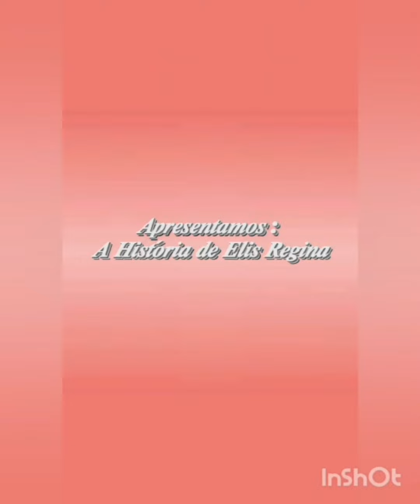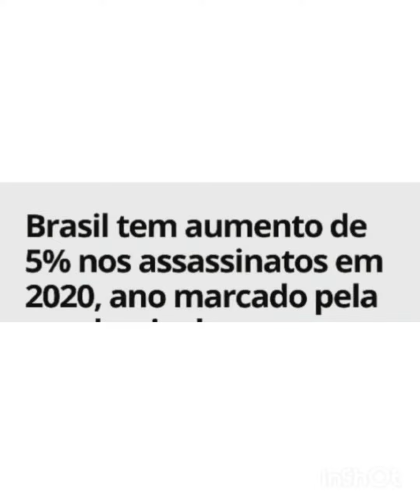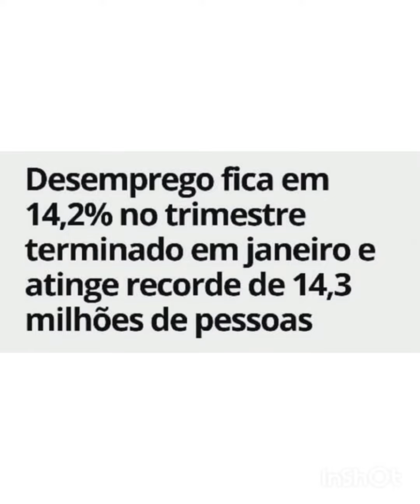Thainara Rios 1 CV B - TEKHNE SPF